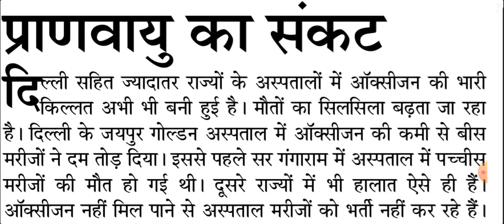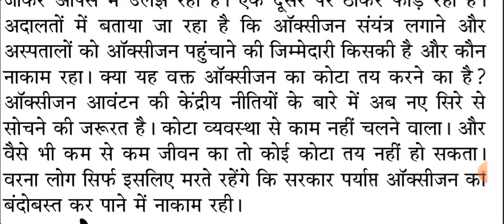70wpm hindi dictation|| संपादकीय|| हिन्दी आशुलिपि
Playlist Link

1)70wpm hindi dictation

2)80wpm hindi dictation

3)90wpm hindi dictation

4)100wpm hindi dictation

5)120wpm hindi dictation

6)160wpm hindi dictation

7)20-30wpm hindi dictation

Query-

(प्रेरणादाई कहानियां और मोटिवेशन पाने के लिए हमारी वेबसाइट विजिट करें)